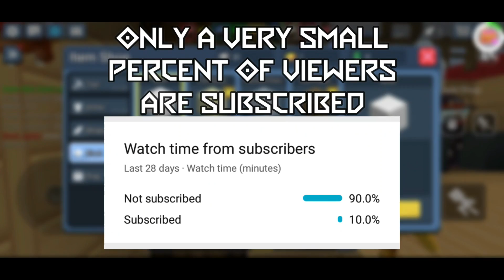HOW TO BE PRO IN TRAINERS ARENA EASIEST METHOD || BLOCKMAN GO TIPS AND TRICKS IN TRAINERS ARENA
THIS VIDEO TEACHES HOW TO GET GOOD IN TRAINERS ARENA
add me in BMGO ID:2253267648